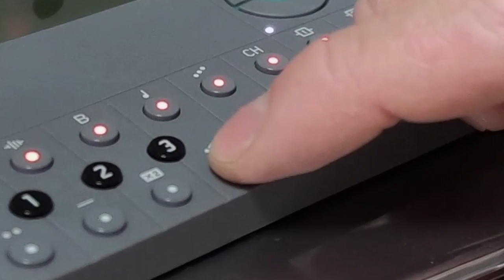OP-Z Repair /spray is pointless (EZAS/teenage engineering switch fixed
op-1
op-z

teenage engineering OP-Z double click fixed
OP-Z disassembly